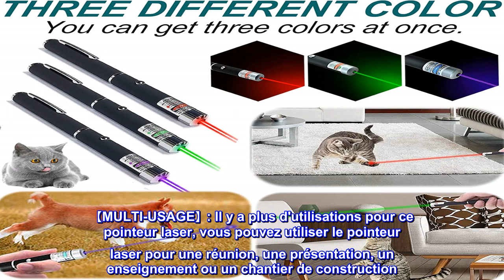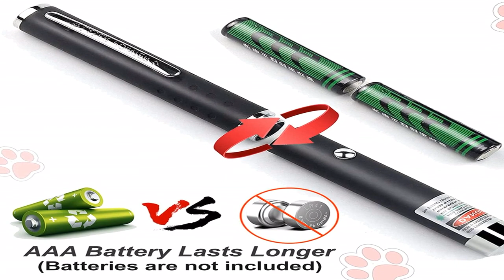Bon produit - Pointeur Laser pour Chats Chiens Jouet, 3PCS Pointeur Laser Jouet pour Chat pour Chat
Bon produit -  Pointeur Laser pour Chats Chiens Jouet, 3PCS Pointeur Laser Jouet pour Chat pour Chats d'intérieur C

【FONCTIONNEMENT SUR BATTERIE】: Le stylo pointeur laser est alimenté par 2 piles AAA (non incluses dans l'emballage), vous pouvez facilement trouver ces piles dans un magasin local.
【AMUSEMENT SANS FIN】: Les jouets de chasse au chat à lumière laser peuvent satisfaire la curiosité et l'enjouement de votre chat ou de votre chien, vous et votre animal de compagnie aurez un plaisir sans précédent.
【MULTI-USAGE】: Il y a plus d'utilisations pour ce pointeur laser, vous pouvez utiliser le pointeur laser pour une réunion, une présentation, un enseignement ou un chantier de construction. Etc, c'est un excellent moyen de souligner ce que vous voulez dire et de laisser le public se concentrer dessus.
【LASER DE HAUTE QUALITÉ】: Notre jouet pour chat à pointeur laser est fabriqué en alliage métallique de haute qualité et équipé d'un clip de stylo en métal, facile à transporter n'importe où.
【FACILE À UTILISER】: Le pointeur laser Cat Toys adopte une conception d'interrupteur facile à utiliser, appuyez simplement sur l'interrupteur pour démarrer, relâchez pour fermer. les meilleurs jouets Chase Laser Light pour vos animaux de compagnie.

Parfait pour les propriétaires d'animaux
Ceux-ci fonctionnent à merveille. Je joue avec le chat de ma femme et j'en ai aussi un dans mon sac à dos pour moi. J'habite à Rochester NY et j'étais au coin de South Clinton et d'Alexander avec une nouvelle batterie complète et je l'ai fait briller jusqu'au bout sur un bâtiment de mon centre-ville ... à environ un mile et demi et j'ai clairement vu le point lumineux sur le bâtiment incroyable!